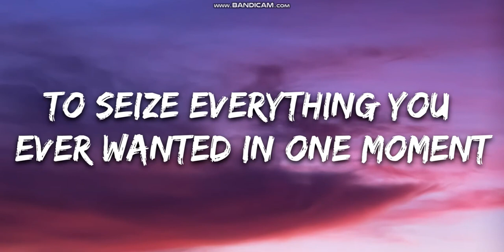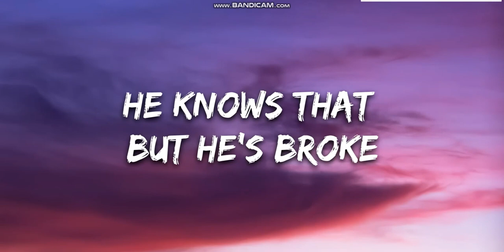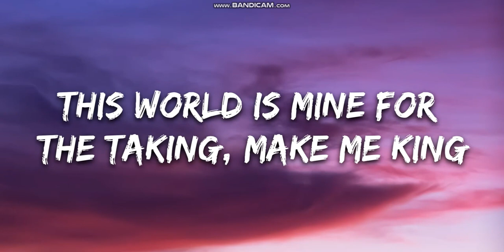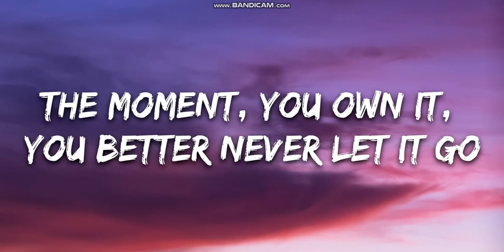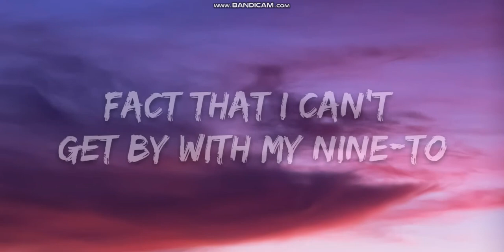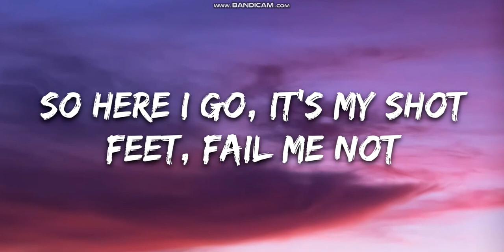Lose Yourself By Eminem